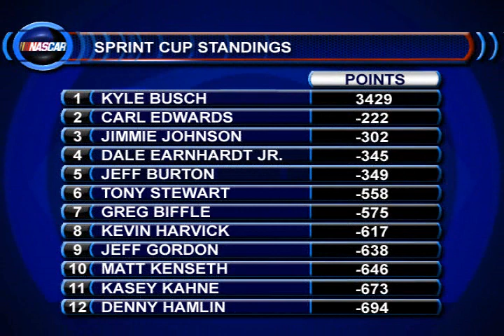NASCAR: Michigan Recap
Kyle Busch may have wrapped up first place going into the chase, but Carl Edwards continues to send him a message. Pete Pistone recaps the day at Michigan.